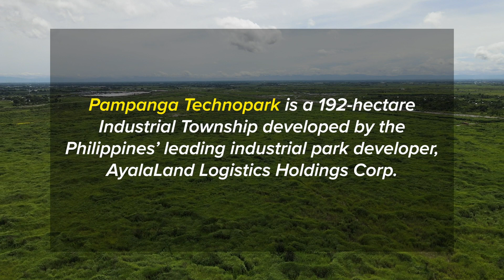Pampanga Technopark Site Tour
Located in Mabalacat City, Pampanga Technopark is ALLHC's 1st industrial township in Central Luzon.